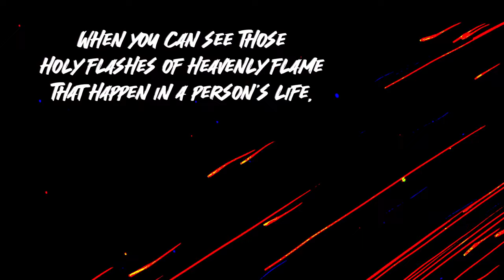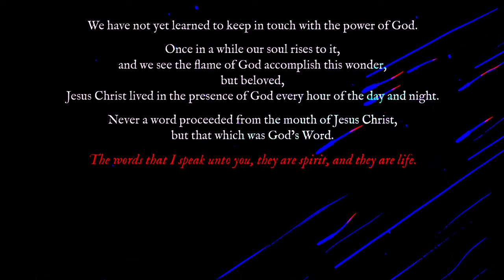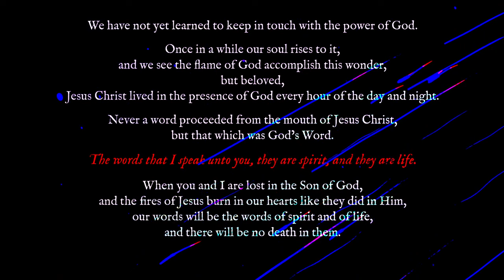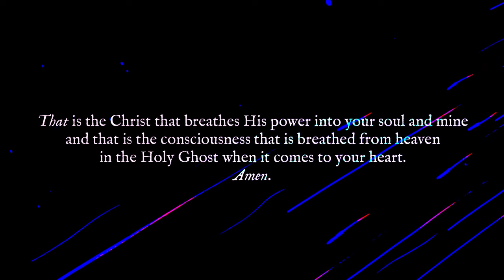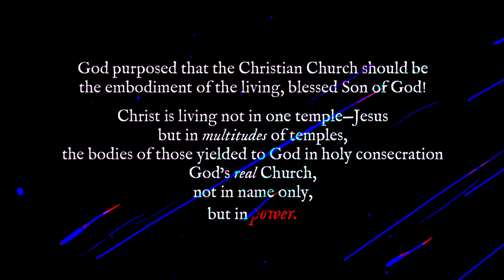In Touch with the Power of God John G Lake